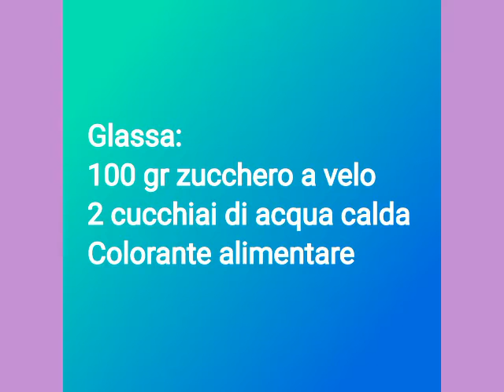Mascherine di Carnevale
Simpatici biscotti da preparare assieme ai vostri bimbi!